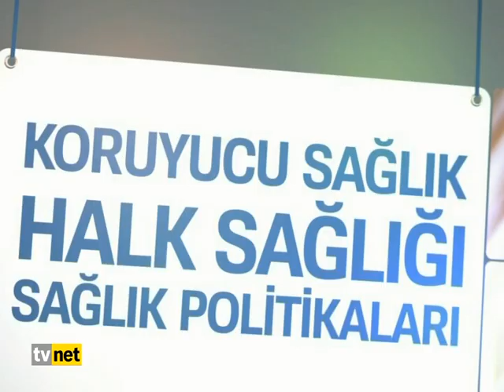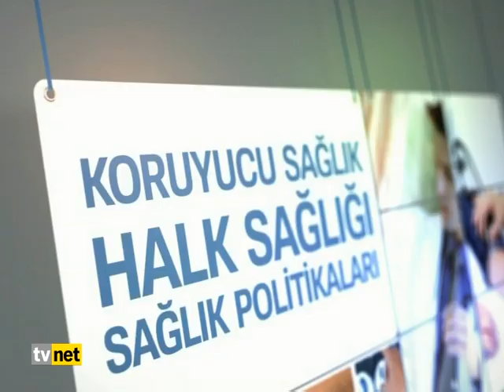Sağlık Raporu 17 Subat Pazartesi Konuk: DoÇ.Dr.Gürkan Arıkan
Konu: Rahim Ağzı Kanseri

Ayşenur Asuman Uğur'un sunduğu Sağlık Raporu hafta içi her gün 09:15'de TVNET'de.